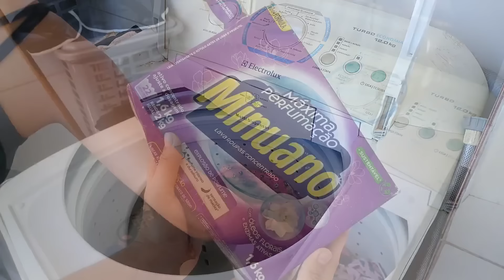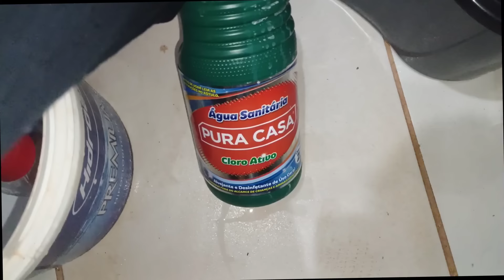FAXINA PESADA NOS QUARTOS E NO BANHEIRO✨✅/A CASA TAVA UM NOJO🤢.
Sejam bem vindos❤️a mais um vídeo no canal meus perfumosos, hoje vou fazer uma faxina completa na casa😮‍💨🧹.
Agora vou me apresentar: eu sou a Daniele, tenho 22 anos, sou casada e gravou minha rotina de dona de casa pra vocês, se vocês gostam desse tipo de conteúdo já te convido a se inscrever no canal, ative o sininho, curtir o vídeo, comenta e compartilhar

TAMBÉM ESTOU NAS REDES VIZINHAS🤗